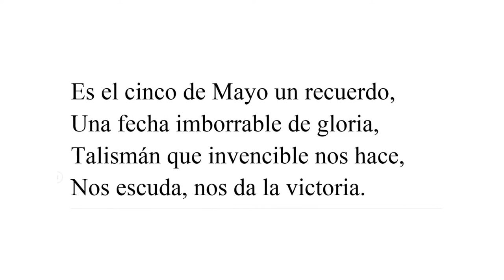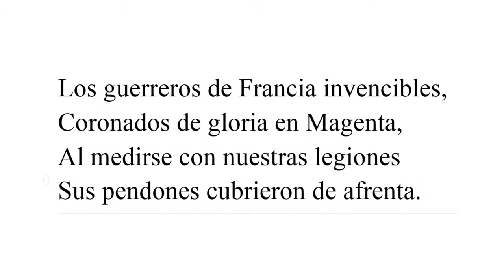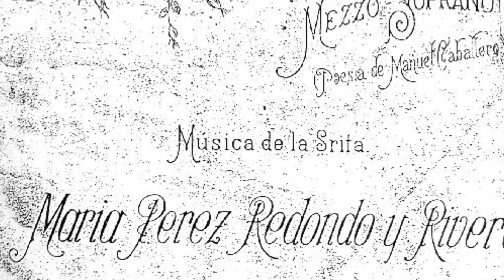La música en Xalapa entre 1824 y 1878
Te invitamos a la presentación virtual de “La música en Xalapa entre 1824 y 1878”, obras escrita por Julieta Varanasi González y publicada en la colección Voces de la tierra de Editorial IVEC.

Explora el pasado de esta ciudad durante el siglo XIX y su constitución como punto privilegiado de tránsito entre Veracruz y Ciudad de México, situación que permitió albergar a artistas y compañías que viajaban desde diversos lugares a la capital del país, produciendo un encuentro con diversos ritmos y formas musicales.

Julieta Varanasi González, es maestra en Musicología por la Universidad Veracruzana, realizó estudios de posgrado en Piano en el Conservatorio de Brabante, en Holanda. Como concertista se ha presentado en importantes foros, ha impartido diversas conferencias sobre el rescate de la música mexicana y la educación musical. Ha sido integrante de los grupos artísticos de la SEV y jefa de la Biblioteca de la Unidad de Artes de la UV.